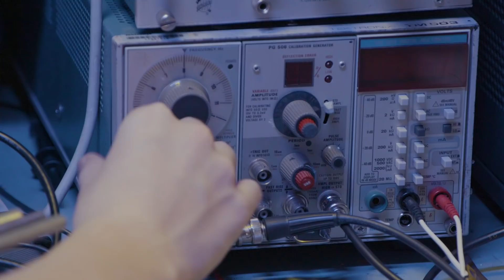When you're born to engineer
He built an oscilloscope at 12 years old! Watch Nick's story.